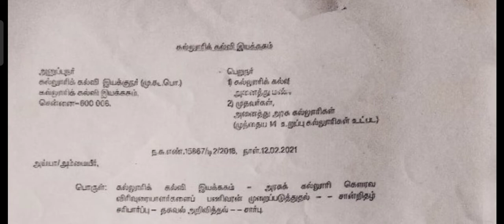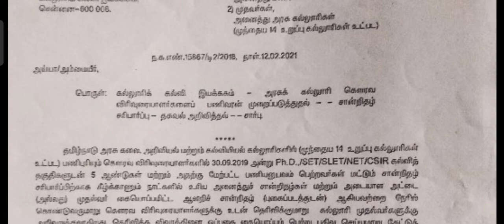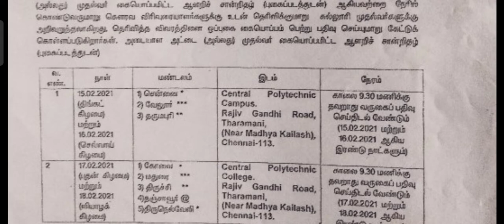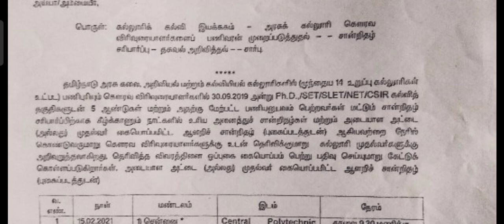Guest Lecturer certificate verification dt.12.2.2021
Guestlecturers
TN GOVERNMENT collegiate education GO dated 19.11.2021
TN GOVERNMENT Guest Lecturer Appointment GO dated 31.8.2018